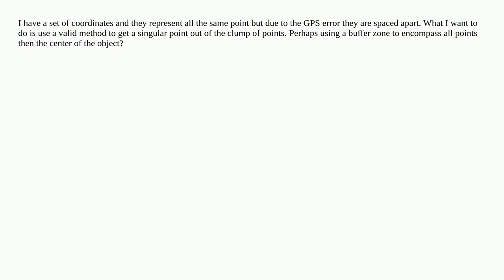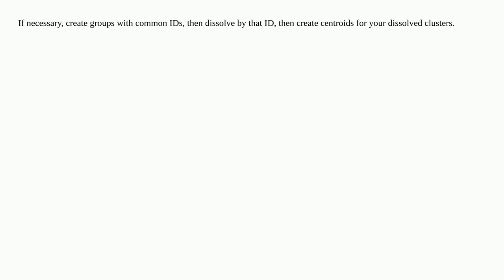How to extract a singular point from a clumped set of cooridinate points?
A special thanks goes out to the community